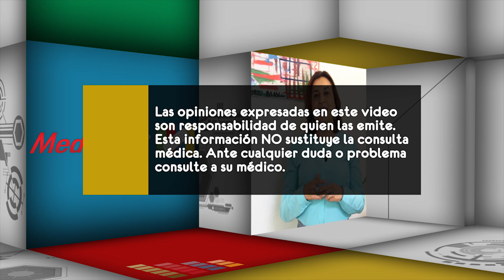DE NO ATENDERSE ADECUADAMENTE LOS MIOMAS CUALES SON LAS POSIBLES COMPLICACIONES